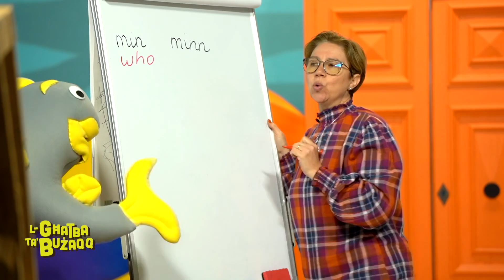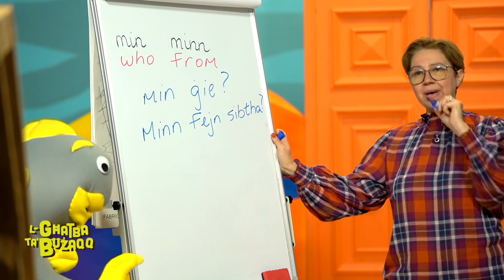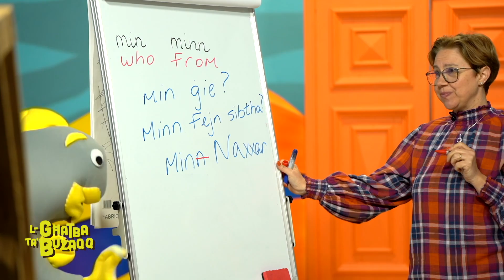L-Għatba ta' Bużaqq - Kif tikteb min/minn jew min-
Kif tikteb min/minn jew min-